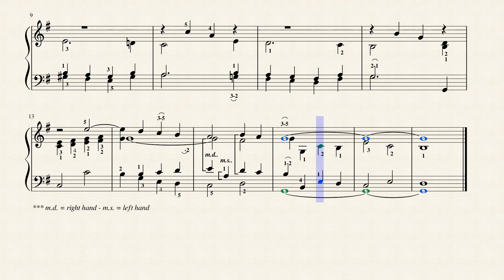Louis Raffy Organistes - VOLUME 1 - 20. ÉLÉVATION